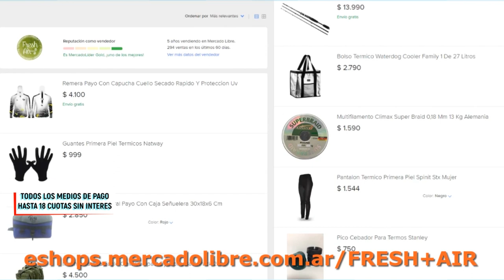DELPESCADORTV421. TARARIRAS EN VILLA PARANACITO. CAZONES EN SAN BLAS